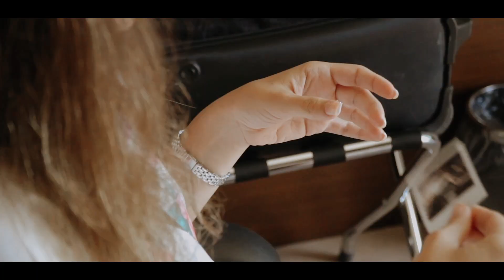Cansın & Can Wedding Film | Saime Sultan Yalısı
Date: 30 June 2018
Place: Saime Sultan Yalısı İzmir
Video & Edit: Papyon Foto
Organization: Model Event & Wedding
Wedding & AfterParty Dress: Karahasans Bridal
Groom Suit: Vakko
Hair: Tarık Nersev
Make-Up: Filiz Koruyan